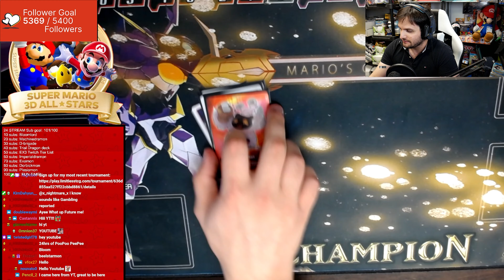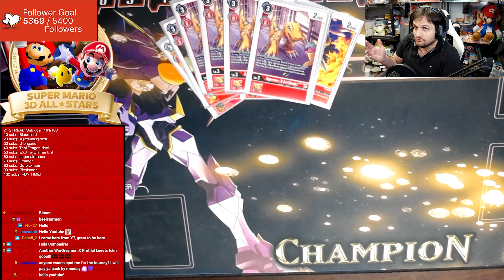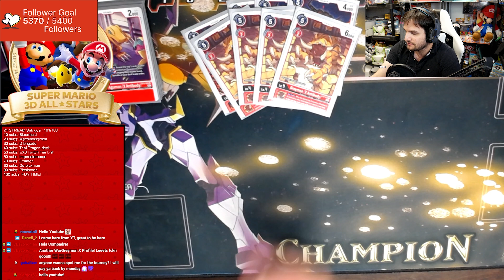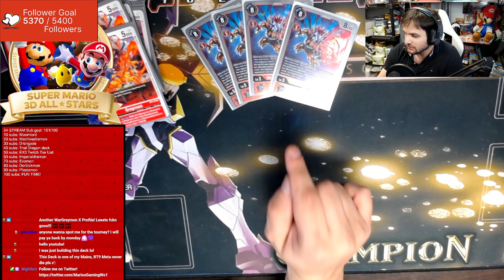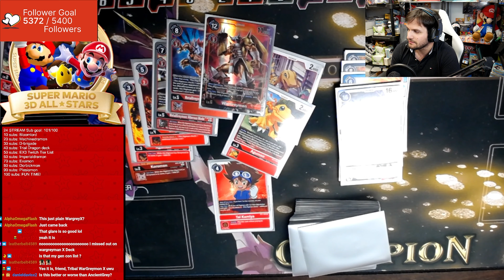THIS DECK CAN WIN AN ULTIMATE CUP! Digimon BT10/EX3 WarGreymon X Deck Profile!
WarGreymon X in BT10 appears to be one of the best decks in Digimon! Come see why and let me know what you think!!